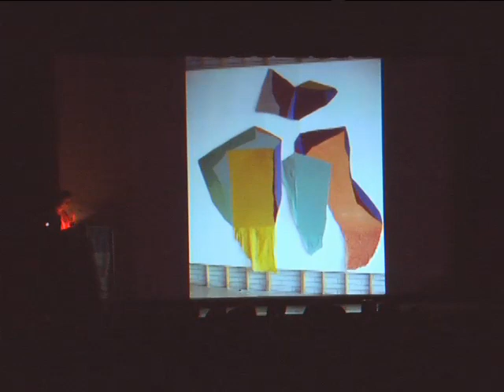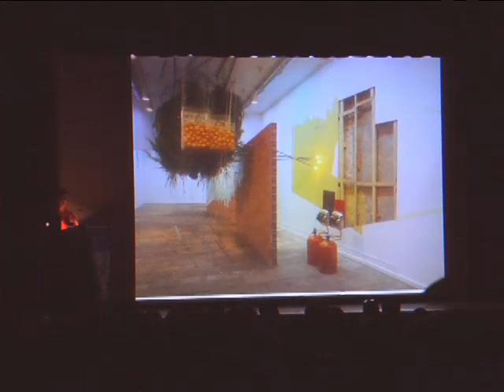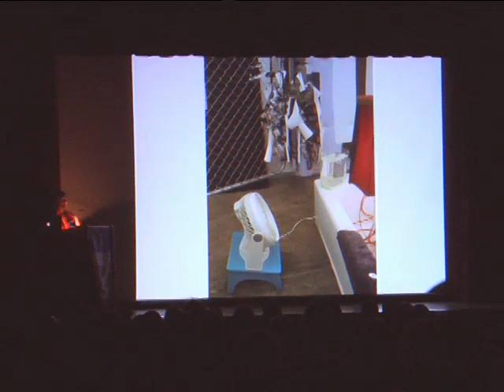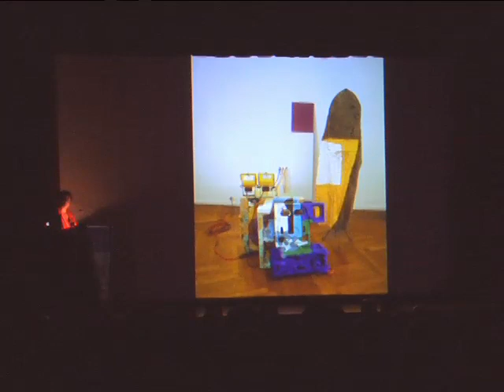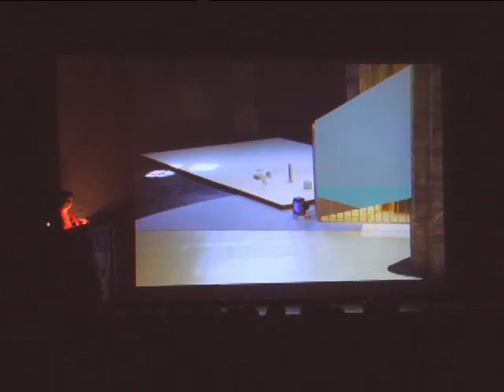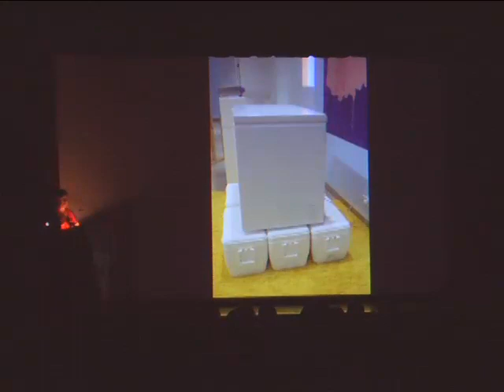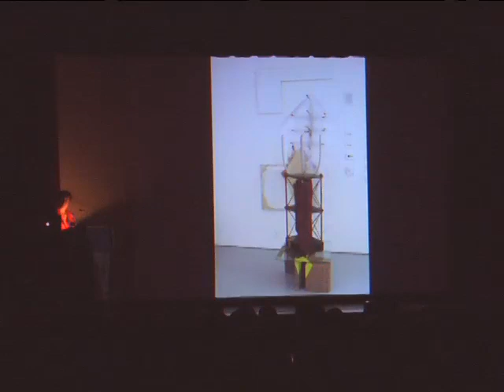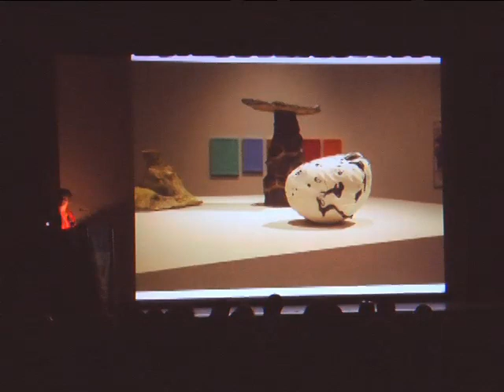Jessica Stockholder: New Chair of the Department of Visual Arts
Join us in welcoming Jessica Stockholder, as she assumes her new role as Professor and Chair of the Department of Visual Arts (DOVA) at the University of Chicago. The artist, whose work has brought a shared understanding of what sculpture could be, will share insights into her art, reflecting on how her work has evolved and what is currently informing her artistic practice.

Stockholder's appointment comes as the University prepares for the opening of the Reva and David Logan Center for the Arts, which will house DOVA, as well as studio, teaching, rehearsal, and performance space for several arts programs on campus.

Stockholder has won international acclaim for her genre-defying multimedia installation pieces. In 2007, she received the Lucelia Artist Award, which recognizes exceptional American artists under 50, from the Smithsonian American Art Museum. Her work has been shown at the Dia Center for the Arts, the Whitney Museum for American Art, Museum of Modern Art PS1, the Venice Biennale, the Centre Pompidou in Paris, and the Museo Reina Sofía in Madrid. The Renaissance Society at the University of Chicago exhibited Stockholder's installation, "Skin Toned Garden Mapping," in 1991.

Stockholder studied art at the University of Victoria and received an MFA from Yale University, where she taught from 1999 to 2011.